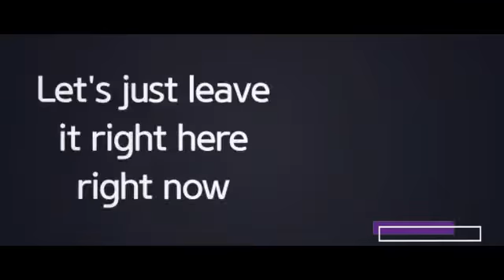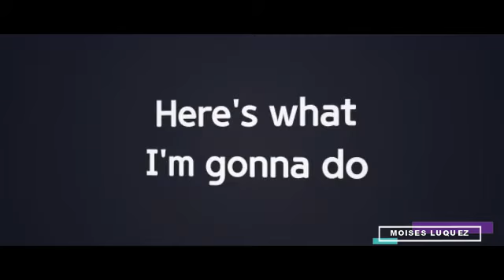David Hodges - If We Ever Meet Again (Letra/Lyrics)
Letra de la canción "If We Ever Meet Again" de David Hodges, publicada el 12 de Abril de 2019 en el EP Discrepancies in the Recollection of Various Principles / Side A.
Lyric video of "If We Ever Meet Again" by David Hodges, published on April 12, 2019 on the EP Discrepancies in the Recollection of Various Principles / Side A.

*MIS REDES*
Mi Facebook: